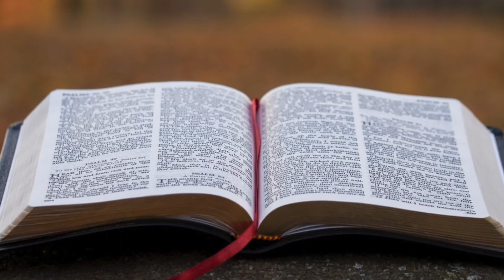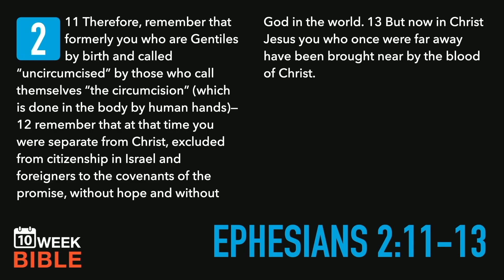The Circumcision | Ephesians 2:11-13 | Week 2 Day 3 Study of Ephesians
Ephesians and Philippians are an important part of Paul’s Epistles to the churches. We will learn of the wonder and mystery and power of God’s great love for us by Jesus’ sacrifice on the cross.

I encourage you to read through Ephesians and Philippians once a week for ten weeks to get the most out of this study.

LINKS